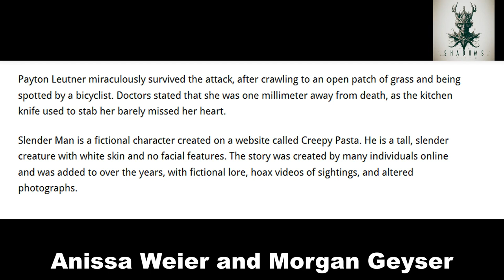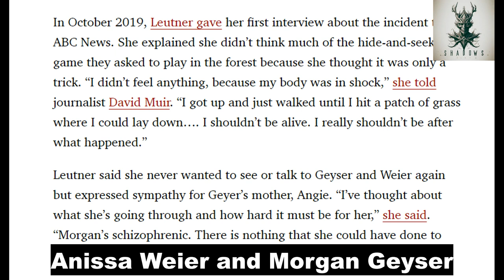The Real-Life Slender Man Stabbing An Overview of the Anissa Weier and Morgan Geyser Case True Crime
Introduction
The Slender Man stabbing case shocked the world when two 12-year-old girls, Anissa Weier and Morgan Geyser, lured their friend Payton Leutner into the woods of Waukesha, Wisconsin, on May 31, 2014. What ensued was a brutal attack where Geyser stabbed Leutner 19 times. This article delves into the disturbing details of this real-life horror story, exploring the background, aftermath, and current status of the individuals involved.

 Background
 The Attack
Weier and Geyser led Leutner into the woods under the guise of a game, only to betray her in a chilling homage to the fictional character Slender Man. Geyser carried out the attack while Weier stood by, revealing a dark fascination with the internet myth.

 Aftermath
 Legal Proceedings
Both Weier and Geyser faced legal consequences for their actions. Weier pleaded guilty to being a party to attempted second-degree intentional homicide and was sentenced to 25 years in a mental health facility. Geyser was also found guilty and faced a similar fate.

 Psychological Evaluation
Psychological experts delved into the minds of the perpetrators, revealing disturbing insights into their shared delusions and the blurred lines between reality and fantasy.

 Current Status
 Release Orders
In recent years, there have been discussions surrounding the release of Weier and Geyser. Weier, now 19, has seen requests for release, raising questions about rehabilitation and public safety.

 Public Reaction
The case continues to captivate public interest, sparking debates about mental health, juvenile justice, and the influence of internet culture on impressionable minds.

 What happened to Morgan Geyser and Anissa Weier?
Both Geyser and Weier were convicted for their roles in the Slender Man stabbing. Weier pleaded guilty to attempted second-degree intentional homicide and was sentenced to 25 years in a mental health facility. Geyser also faced legal consequences but the details of her sentence are less clear.

 Why is Anissa Weier being released?
Anissa Weier's potential release has stirred controversy, with concerns raised about public safety and the effectiveness of rehabilitation in cases involving severe mental health issues. The decision to release Weier would likely involve extensive evaluations and considerations by legal and mental health professionals.

 Who are the two 12-year-olds stab friends?
The two 12-year-olds who stabbed their friend are Anissa Weier and Morgan Geyser. They lured their friend Payton Leutner into the woods of Waukesha, Wisconsin, under the guise of a game and carried out a brutal attack inspired by the fictional character Slender Man.

 Conclusion
The Slender Man stabbing remains a haunting reminder of the complexities of human psychology and the potential dangers of online mythos seeping into reality. As legal proceedings continue and discussions around rehabilitation unfold, the case serves as a sobering exploration of the intersections between mental health, crime, and popular culture.

*Meta Description:* Explore the harrowing true story of the Slender Man stabbing, where two 12-year-old girls, Anissa Weier and Morgan Geyser, carried out a brutal attack inspired by internet mythology. Delve into the background, aftermath, and current status of this chilling case.